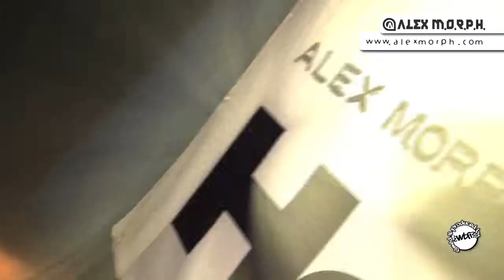Alex M.O.R.P.H feat. Ana Criado _Sunset Boulevard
love ana's voice / svb